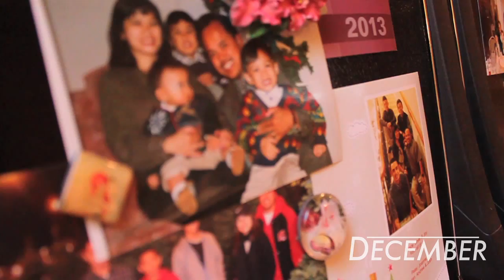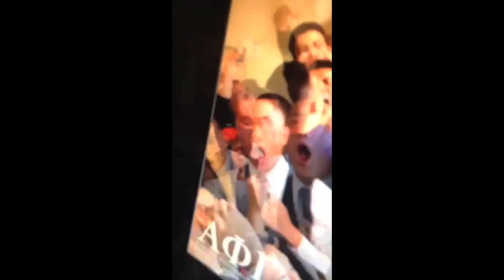December 2014 //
Something simple.

People in this video: Helene Malonzo, Andrew Chau, Victor Ngo, Danny Nguyen, Jasmine Coleman, Nelson Baltazar, Rory Sarmiento, Ming Chung, Samantha Oropesa, Rich Vitalich, Anthony Tu Ngo, Tina Tran, Lon Esposo, Kat Chaleunsouk, Gael Ermac, Jimmy De Jesus, Jamie Desquitado, Anthony Tran, Danny Nguyen, James Kim, Darren Barnachea, Carldee Soriano, Alaina Alvarado, Allan Twiford, Aeris Shipley, Geeanna Catubig, Alaya Catubig, Kent Vo, Kim Tongson, Damian Tran, Christian Quintana, Evelyn Chu, Nikki Nacario, Breanne Yeo, Jennifer Matseuda, Nattie Srisuthiamorn, Melanie Tong, Brittney Yeo, Debby Heu, Carmen Nguyen, Daniel Orena, Lorenzo Angara, Jessa Lebantino, Jennifer Nguyen, Athena Miranda, Haley Domingo, Oscar Aguilar, Robby Yee, Alyssa Vargas, Eartha Arandia, Tanyanan "Golf" Srisuthisuriya, Pia Larot, Terri Plaza, Nicole Watanabe, Anthony Ayson, Jonathan Maulino, Vince Sarian, Danielle Foley, Chris Garcia, Crystal La, Dennis Quach, Kevin Delacruz, Michel Rose David, Jason Vicente, Anthony Tran, Zack Zhang, Leizel Mascardo, Ben Galleta, Amy Diaz, Annabelle Cabaña, Vanessa Villanueva, Kerry Vo, Jack Magpusao, Jennifer Nguyen, Brianna May, Meagan Makapugay, Brandon Kwong, Brynn Fukui, Nadia N-Anh, Lawrence Dy, Brian Figueroa Jonathan Lowe, Bronna Curiel, Sidney Pandes, Jacklyn Fong, Jason Guinto, Mailei Tydingco, Jeremy Mesina, Jojit Roy, Michael Mrtinez, Victoria Sahid, Gerald Mendoza, Charles Ibo, Geoff Odelson, Crystal Lee, Monique Lam, Athena Acosta, Belinda Cuaresma, Francisco Herrera, Ivana Remo, Jessica Chavez, Nate Manglal-lan, Josh Salvatin, Jordy Salvatin, Peter Salvatin, Joanne Salvatin, Cookie Cruz